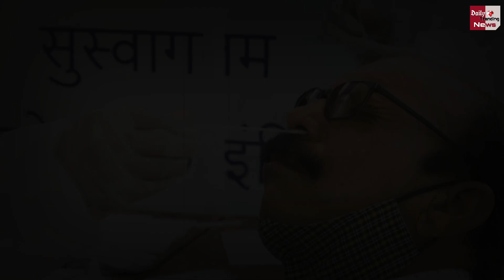भारत में Corona Virus के आज मिले इतने केस | Corona Cases Updates !